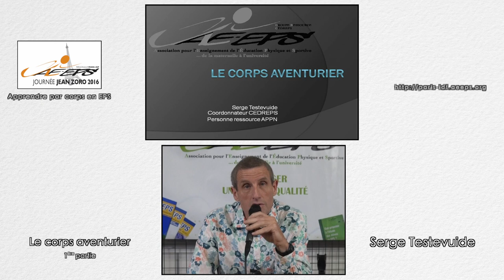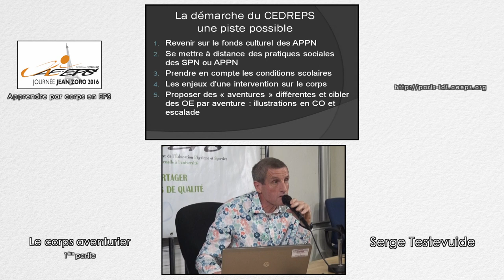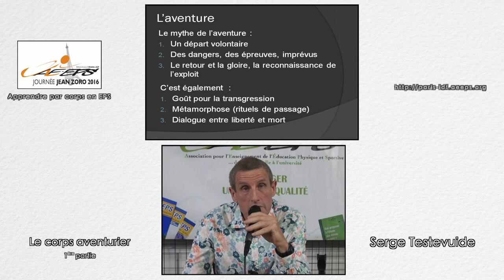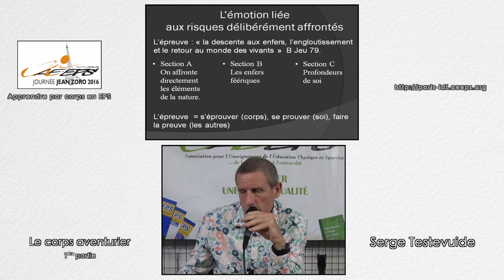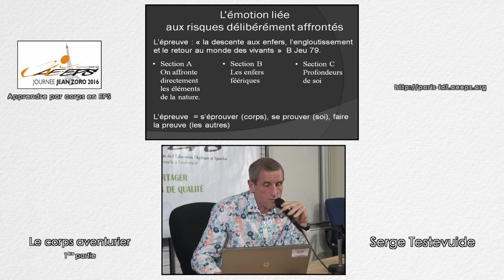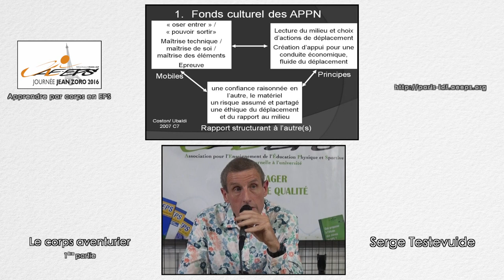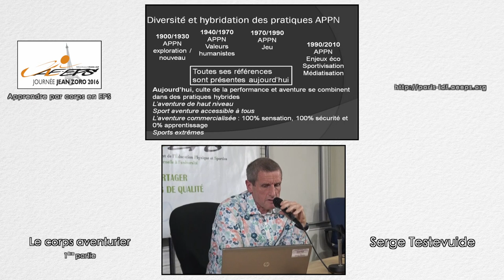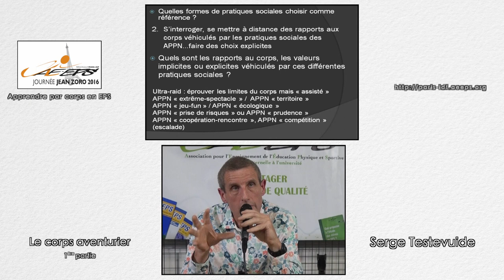S. Testevuide : « Le corps aventurier » (JJZ 2016) – Partie 1/2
⇒ Fonds culturel des APPN
⇒ S’interroger, se mettre à distance des rapports aux corps véhiculés par les pratiques sociales des APPN… faire des choix explicites

Cette vidéo présente la 1ère partie de l'exposé de Serge Testevuide : « Le corps aventurier » à la Journée Jean Zoro 2016 « Apprendre par corps en EPS ». Cette rencontre a été organisée par la Régionale Paris-ÎdF de l'AE-EPS samedi 1er octobre 2016 (UFR STAPS de l'Université Paris Ouest Nanterre La Défense).
S. Testevuide est professeur agrégé d'EPS et coordonnateur du CEDREPS, groupe ressource de l'AE-EPS.